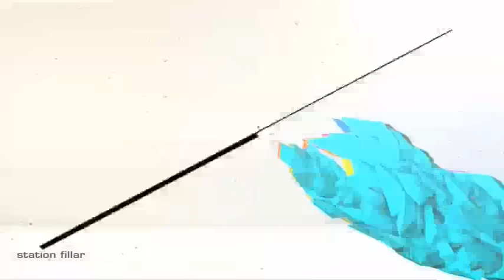Mayer Diary'r Pata. Kobi: মিশুক সেলিম Mishuque Selim.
Mayer Diary'r  Pata.  Kobi: Mishuque Selim. Reciter: Safia Khondokar Rekha. Director: Saiful Hafiz Khan and Shokal Ahmed Razu. it's a Bangla TV NY Presentations, 2015.